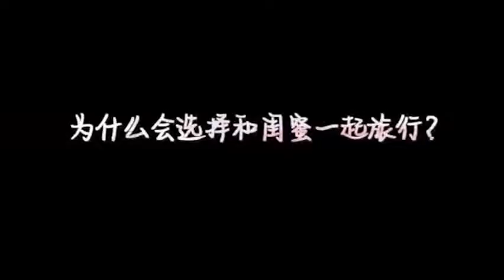[宣潇] Chengxiao & Xuanyi (闺蜜的完美旅行/Perfect Travel of Girlfriends 2018)